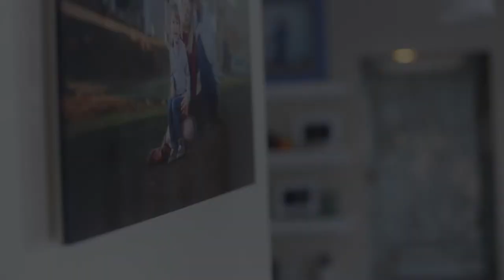Crystal Acrylic Wall Art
Beautiful Crystal Acrylic Wall Art from portrait photographer Andrea Halsey in Greensboro, NC